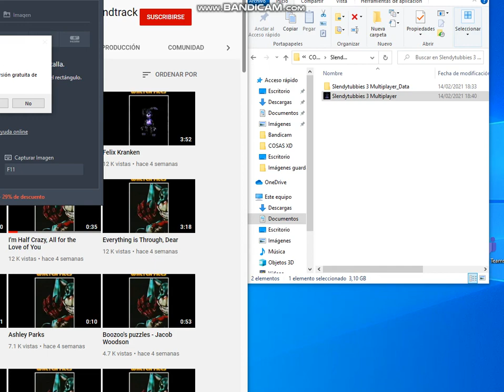DOOMtubbies-temporada2 capitulo 1 pt 3